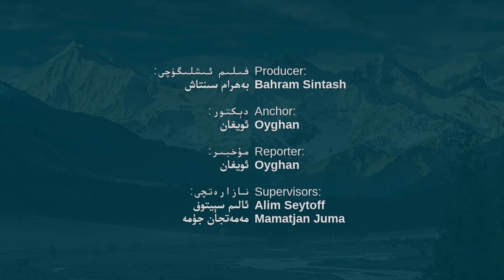خىتاينىڭ تاجىكىستانغا سىڭىپ كىرىشى كۈچەيمەكتە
Хитайниң Таҗикистанға Сиңип Кириши Күчәймәктә

Xitayning Tajikistangha Singip Kirishi Kücheymekte